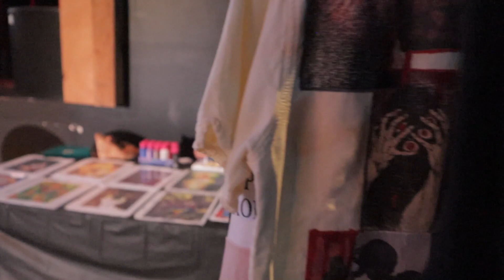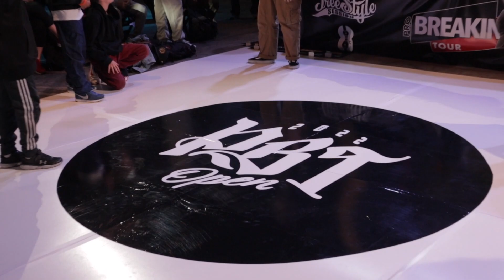pro breaking tour 2022